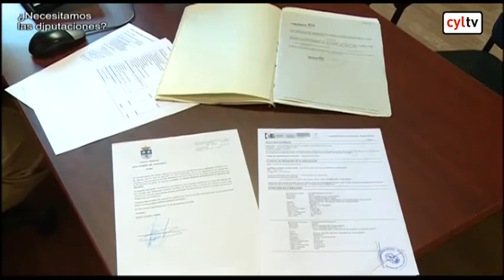Espacio Abierto.- ¿Necesitamos las Diputaciones?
Espacio Abierto.- ¿Necesitamos las Diputaciones? (01/12/2015)

Los nuevos partidos creen que las Diputaciones Provinciales sobran, sin embargo los municipios consideran que son una herramienta básica para su gestión.

Presidentes de diputaciones, alcaldes y representantes de partidos políticos contrarios a esta administración debatirán en Espacio Abierto sobre su futuro.